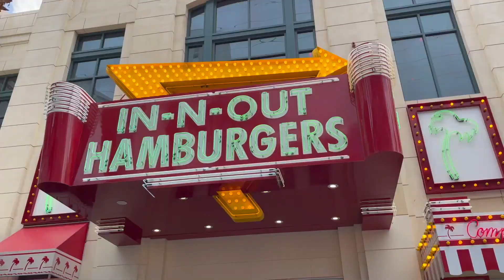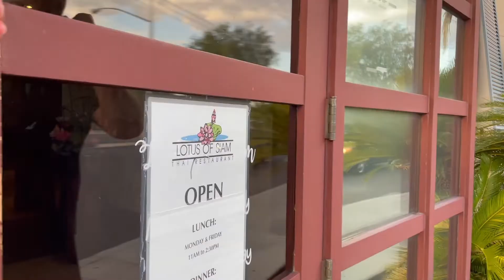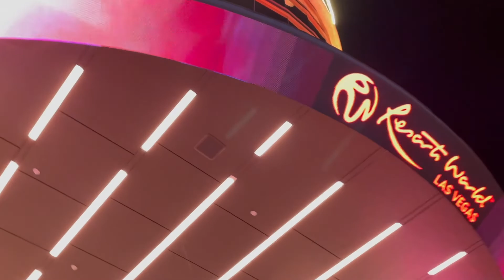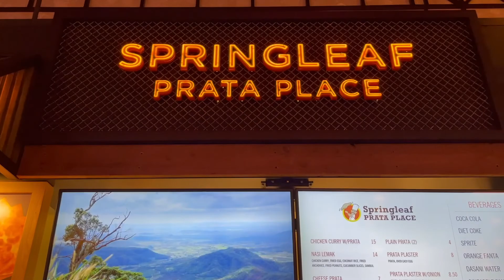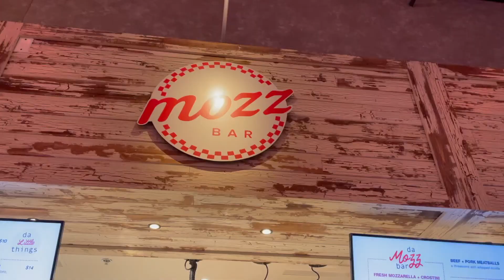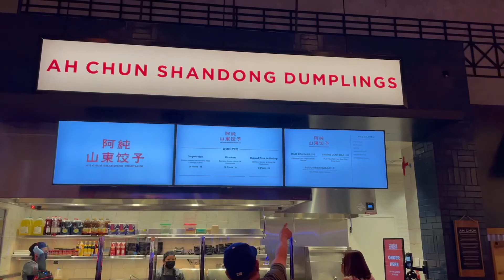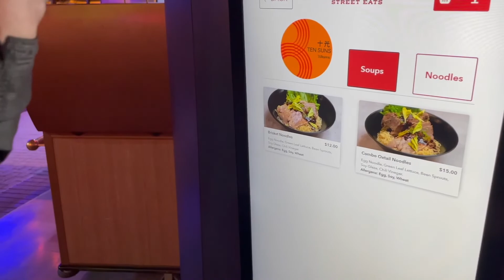Vlog 069 Vegas I - LOTUS OF SIAM, FAMOUS FOOD STREET EATS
PART ONE: ASIAN FOOD FINDS

What’s the best thing to do in Las Vegas 2021? Eat.

Join my friends and I on a weekend escape to Sin City for food adventures. In this episode, our first couple of days in the city, we hit some of the well-known Asian for finds.

We have a huge dinner at the famous Lotus of Siam, a true Vegas institution for authentic Thai food. We try all types of classic and new dishes. For second dessert, we find a cool hidden Filipino spot in the Venetian Resort for halo-halo!

The next day we hit the newly opened Resorts world to eat at the Famous Food Street Eats — their version of an East Asian night market. Vendors from around the world have come together to put an eclectic food court with truly one-of-a-kind stalls. Don’t worry, we’ll walk you through all the choices.

In between, we hit the typical fast food joints -blended liquor drinks, burgers, etc. Follow our eating journey.

Chapters
0:00 Intro
0:17 Welcome
1:12 Venetian Resort/In-N-Out
2:15 Lotus of Siam
6:36 Halo Halo
7:30 Resorts World/Famous Food Street Eats
11:36 Extras

All footage was shot with an iPhone 12 and DJI Osmo 2 gimbal.

First episode of Las Vegas Series, filmed in September 2021.